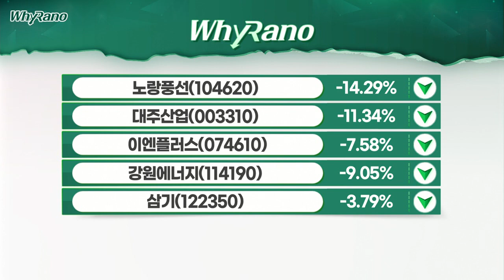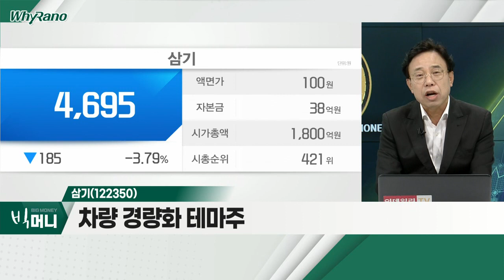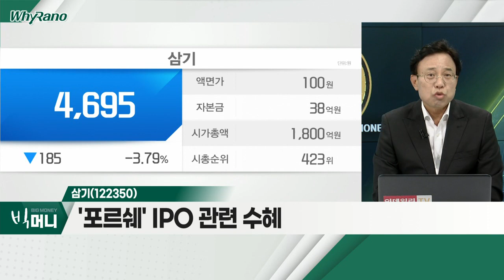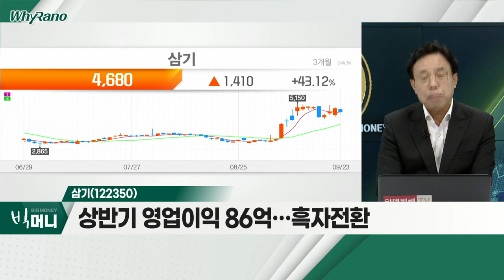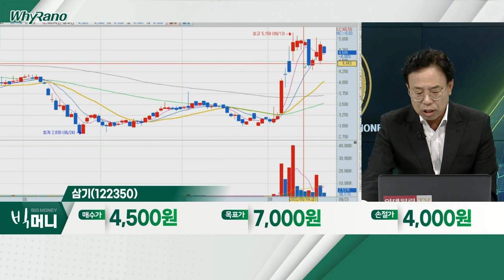노랑풍선(104620), 대주산업(003310), 삼기(122350)_WhyRaNo (20220923)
노랑풍선(104620)
- 관리종목 지속… 위험
- 2분기 영업손실 약 70억 규모
- 하반기 4년 연속 영업적자 예상

- 배합사료 제조 업체
- 러시아 군 동원령… 전쟁 장기화 우려
- 주가, 기술적 '트레이딩' 구간 판단

삼기(122350)
- 차량 경량화 테마주
- '포르쉐' IPO 관련 수혜
- 상반기 영업이익 86억… 흑자전환